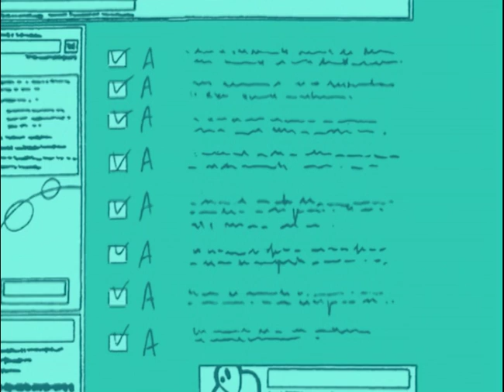MARTIN MYSTERY Oficial en ESPAÑOL LATINO | 2x4 | El ATAQUE de las COMPAÑERAS MALVADAS [COMPLETO]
Cuando Martin le muestra a Diana algunos "objetos sobrenaturales" que ordenó por Internet, Diana apenas tiene tiempo de prestarles atención. De hecho, está tan abrumada por su tipo de vida que casualmente pide un deseo que le daría la oportunidad de estar en dos lugares a la vez. Más tarde descubre que su deseo se ha hecho realidad: Diana tiene una nueva compañera de cuarto... ¡ella misma!

Martin y Diana son dos agentes especiales de "El Centro", una organización secreta internacional especializada en fenómenos paranormales. Con la ayuda de Java, un hombre de las cavernas perdido en el tiempo, hacen malabarismos con sus preocupaciones diarias de adolescentes y sus vidas como agentes especiales en medio de intrigas donde reinan el miedo y la baba.